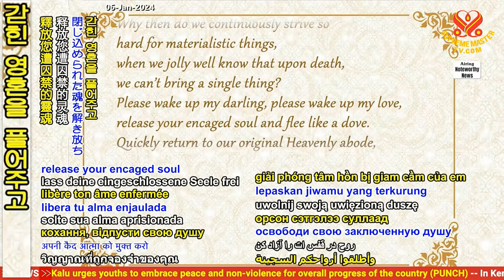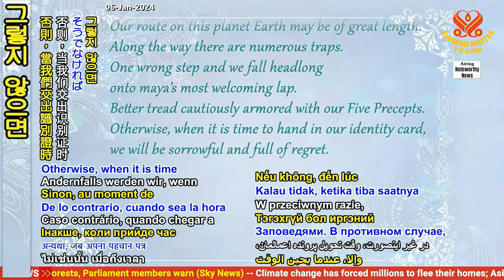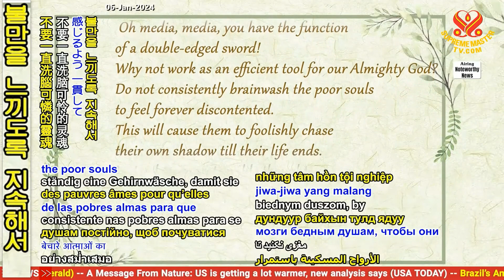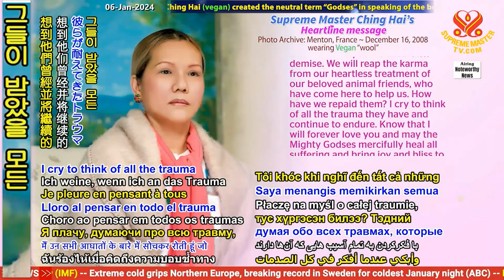[Heartline] 세상을 위한 충고의 시 -싱카포르 안키 Advice to All Citizens of Earth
🟧 [마음의 편지Heartline ]
🟣 가장 존경하는 스승님과 수프림 마스터 TV팀

여러분 저는 시를 좋아하지 않지만, 수년 전, 명상 중에 갑자기 영감이 떠올라 다음과 같은 시를 썼습니다.

1) 경종
우리는 모두 마음은 젊으나 불행히도 우리의 육신은 점차 쇠약해진다.
죽으면 아무것도 가져갈 수 없다는 것을 잘 알면서도 우리는 왜 그렇게 게속해서 물질적인 것을 위해 열심히 노력할까? 제발 내 사랑 깨어나세요, 제발 내 사랑을 깨달으세요. 갇힌 영혼을 풀어주고 비둘기처럼 날아가세요. 우리의 원래 천국으로 빨리 돌아가서, 마야의 로봇이 되는 걸 멈추세요.

2) 업보
업보는 좋을 수도 있고, 나쁠 수도 있으니, 너무 슬퍼할 필요는 없다.
이 생애 동안 선한 일을 하는 한, 좋은 씨앗이 심어질지니 그 좋은 씨앗이 싹을 틔워
튼튼한 나무로 자랄 때, 그대의 영혼은 반드시 해탈할 것이다. 이 육신은 얻기 어려운 것이니 후회하지 않으려면 부지런히 수행해야 한다.

3) 조심스러운 발걸음
오 전능한 신이시여! 손을 빌려 주시고 힘을 주세요! 이 행성 지구에서 우리가 가야 할 길은 아주 멀지도 모릅니다. 그 길에는 수 많은 함정이 있습니다. 한 발짝만 잘못 디디면 우리를 반기는 마야의 무릎 위로 떨어질 수도 있습니다. 오계로 무장한 채 조심스럽게 발걸음을 옮기세요. 그렇지 않으면 신분증을 반납할 때가 되었을 때 슬픔과 후회로 가득 차게 될 것입니다.

4) 미디어의 힘
오 미디어, 미디어, 너는 양날의 검과 같은 기능을 가지고 있네! 전능하신 신을 위한 효율적인 도구로 일하지 않겠는가? 불쌍한 영혼들이 영원히 불만을 느끼도록 지속해서 세뇌 하지 마시오. 그러면 그들은 생명이 다할 때까지 어리석게도 자신의 그림자를 쫓게 될 것이오. 대신 고귀한 생각과 친절한 말, 도덕적 행동을 전파하라. 그러면 우리 사회는 분명히 평화를 누리고 심각한 타락에 빠지지 않을 것이오!

스승님께서 항상 건강의 축복을 받고 해를 입지 않으시길 바랍니다! 세상이 곧 비건으로 바뀌길!
싱가포르의 안키 올림

♧ 재능 있는 안키 님, 당신의 영감 넘치는 시에 찬사를 보내며, 이 시가 다른 사람들이 지금 당장 행동하고 자신을 구하도록 돕길 빕니다.

지구상의 생명체가 살아남으려면 비건 식단으로 전환하고 무고하고 축복받은 동물 주민의 생명을 존중하는 것이 시급히 이루어져야 합니다.

당신과 화창한 싱가포르에 항상 천국의 축복이 함께하길
우주의 지혜 속에, 수프림 마스터 TV 팀

추신~ 스승님께서 시로 표현된 충고에 박수를 보냅니다.

❣️ 솔직한 안키 님 당신의 시 고마워요. 당신의 진심 어린 말은 많은 인류가 맹목적으로 세뇌된 멸망의 길을 걷고 있는 전 세계의 고통을 덜어주기 위해 반드시 일어나야 할 일을 반영합니다.

우리는 우리를 돕기 위해 이곳에 온 사랑하는 동물 친구들을 무자비하게 대했던 업보를 갚을 거예요. 그들에게 어떻게 보답했죠?

그들이 받았을 모든 트라우마에 눈물이 납니다. 난 당신을 영원히 사랑할 것이며, 전능하신 신들이 모든 고통을 자비롭게 치유하고 당신과 싱가포르 국민에게 기쁨과 행복을 가져다주길 바랍니다.